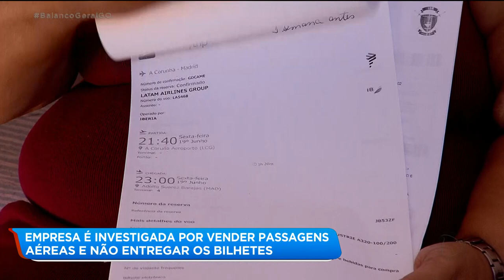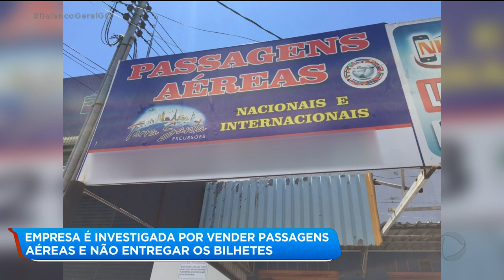EMPRESA É INVESTIGADA POR VENDER PASSAGENS AÉREAS E NÃO ENTREGAR OS BILHETES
UMA APOSENTADA DENUNCIA EMPRESA QUE VENDIA PASSAGENS AÉREAS INTERNACIONAIS E NÃO ENTREGAVA OS BILHETES. O CASO ESTÁ SENDO INVESTIGADO PELA POLICIA CIVIL.